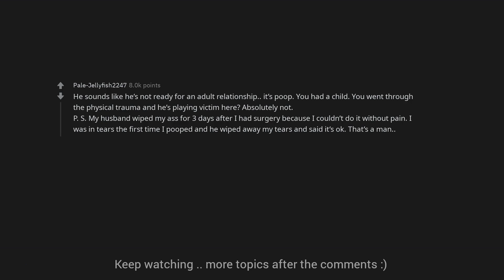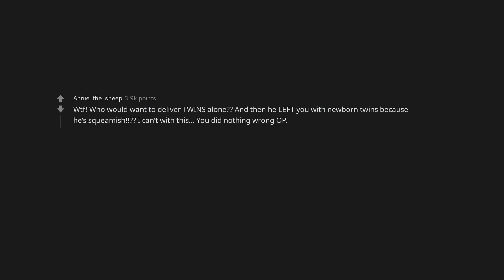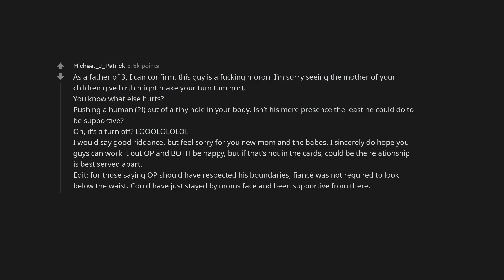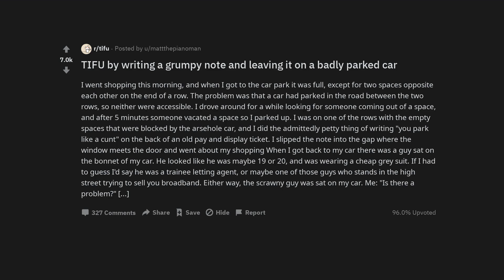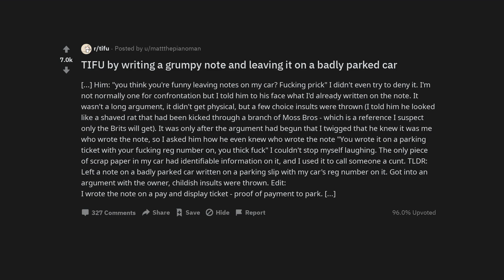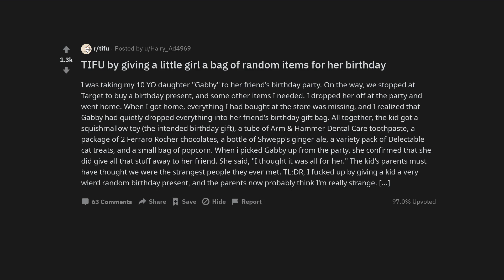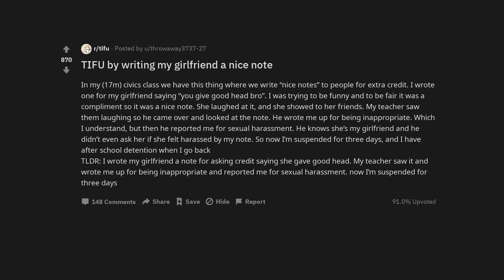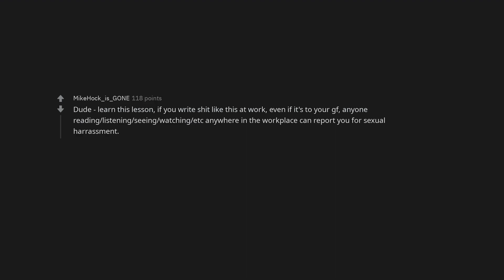Tifu by insisting that my fiance be present in the delivery room